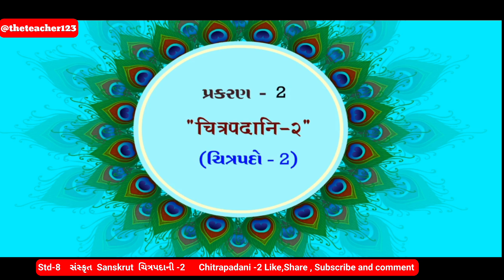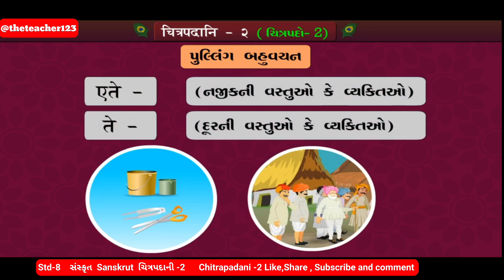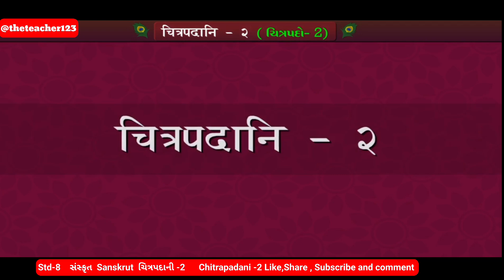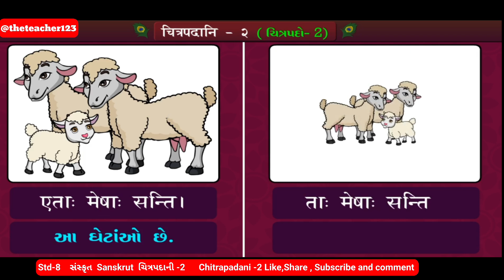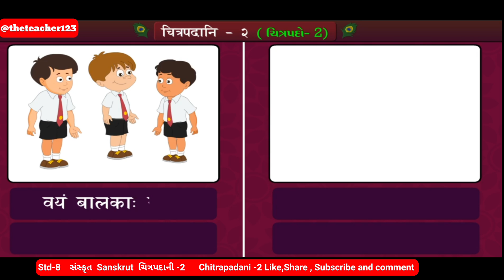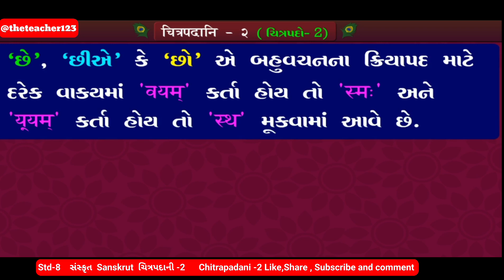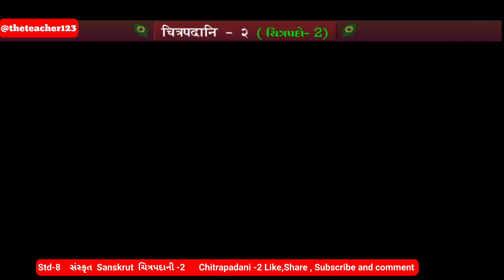Std 8 સંસ્કૃત